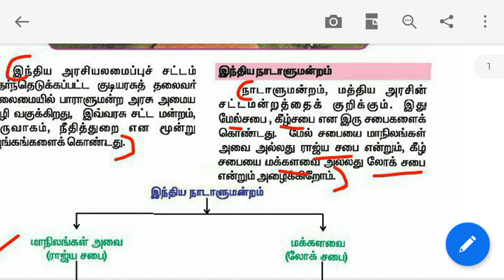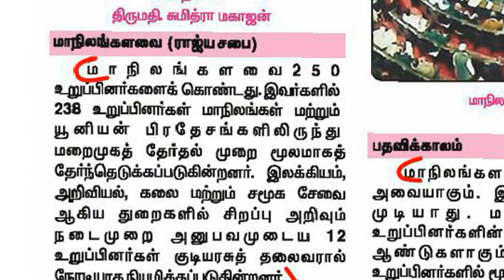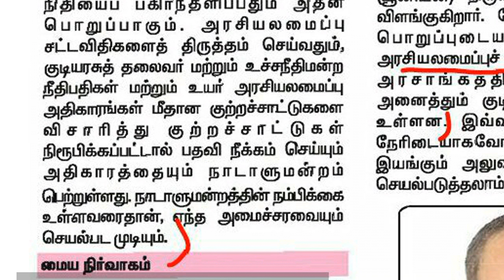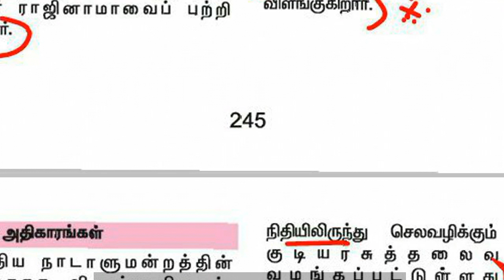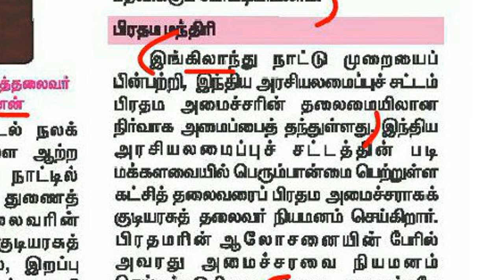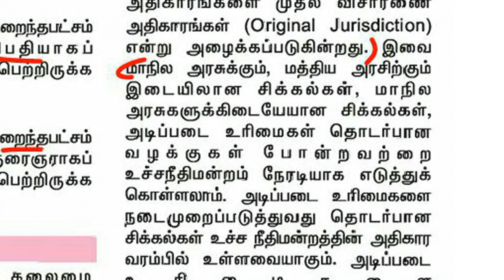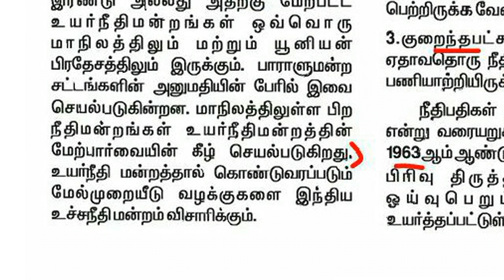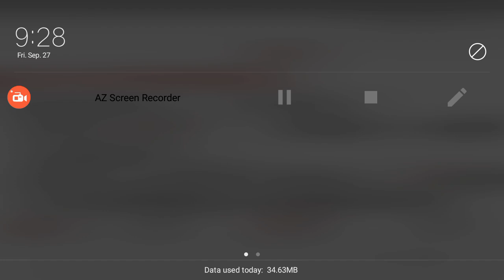9th old book polity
9th old book polity